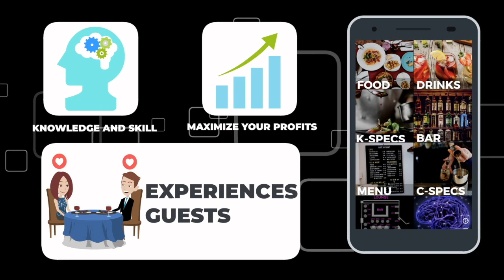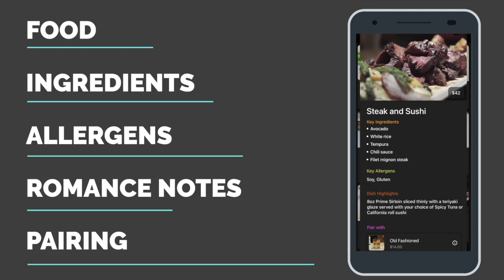Episode #326 Using Current Trends to Rock Your Restaurant Concept - Brady Lee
There are a lot of restaurant concepts out there. To build a strong growing brand, you need to create something that catches the public’s attention!

When selecting a place to dine, there are many times when we just feel like trying many options. We graze on this, and we try that.

In this episode of the Restaurant Rockstars Podcast, I’m speaking with Brady Lee, the President of Graze Craze. Brady is building a restaurant concept based on grazing and current trends with food boards.

Listen as Brady shares:

👉 The brainchild of this restaurant concept and evolution of the franchise’s growth
👉 Why “grazing” is trending now, but will stay relevant
👉 How “Grazologists” curate unique charcuterie boards and picnic baskets
👉 The profitability and benefits of catering (house parties, work events, group picnics) to this restaurant concept
👉 Building a base of commercial customer accounts
👉 Why more customers appreciate eco-friendly packaging
👉 The labor crisis, training philosophies and building team loyalty

Watch or Listen to this episode and then go out there and Rock YOUR Restaurant!

Roger

🌟 SRV - Unlock Staff Potential and Maximize Sales. SRV teaches your team to profitably sell and accurately create the food and drinks at your restaurant.

🌟 FanConnect – Get new and repeat business, fill your tables and boost sales with Birthdays

🌟 Whirks: We will help you determine your eligibility for The Employee Retention Tax Credit for 2020 & 2021